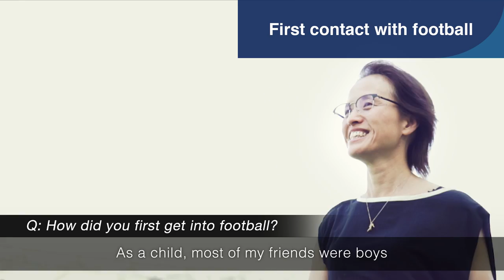An interview with Asako Takakura Head coach of Nadeshiko Japan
In 1997, Fukushima Prefecture opened the J-Village complex: the Japan's first national football training centre. After its opening, not only Japan's national football team but many other professional and amateur teams had taken advantage of the facility which had boasted 11 football fields with natural grass. However, in the aftermath of the Great East Japan Earthquake and tsunami in March 2011, the facility was forced to cease operations, and had been used as a support base for the disaster of Fukushima daiichi nuclear power plant until recently.

Seven years from then, the J-Village has undergone a remarkable recovery and resumed its operation as a football training facility since July 2018.

we speak to two people who have special affinity to the region and the facility to find out more.
In our first interview, we spoke to Asako Takakura, member of the Tokyo 2020 Athletes' Commission and the head coach of the Japanese women's national football team, affectionately known throughout Japan as Nadeshiko Japan. Takakura hails from Fukushima City, and was a member of Japan's women's football team at the Atlanta 1996 Games. After retiring as a player, she began her coaching career as the coach of the national under-20 women's football team. During that period, she had had a plenty of experience of working at the J-Village facility where the team used to train. She currently coaches the national women's football team having high expectations for the Olympic games Tokyo 2020.

Text Version
Related interview
The Olympic and Paralympic Games Tokyo 2020 plays a crucial role in the reopening of J-Village